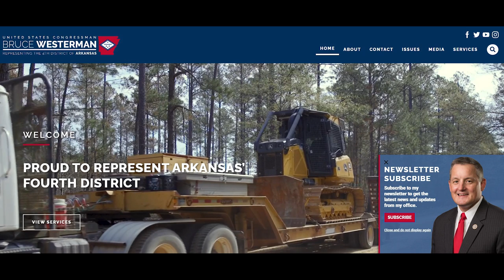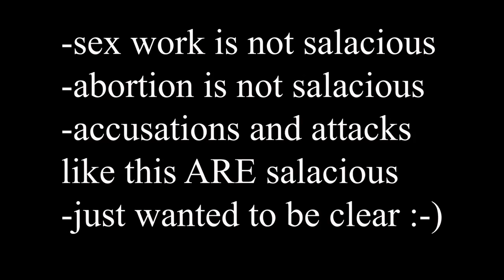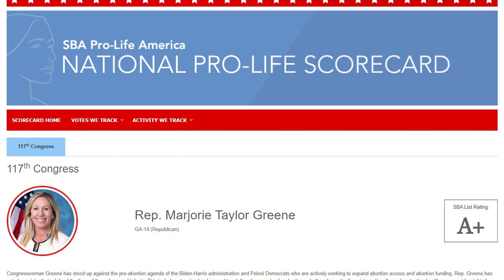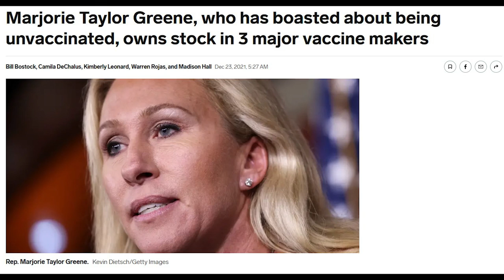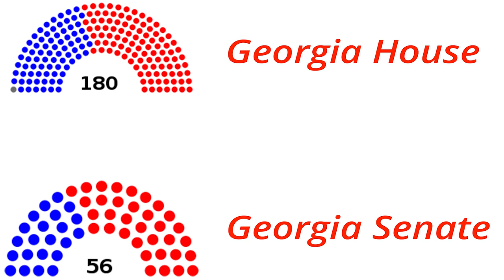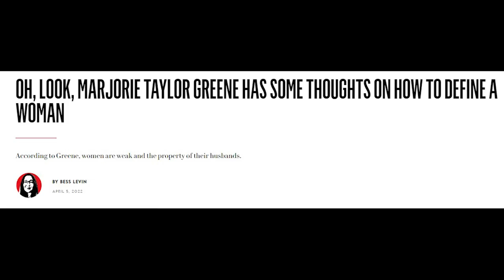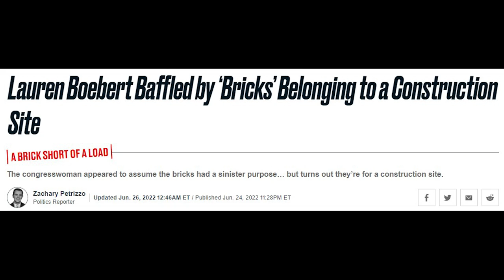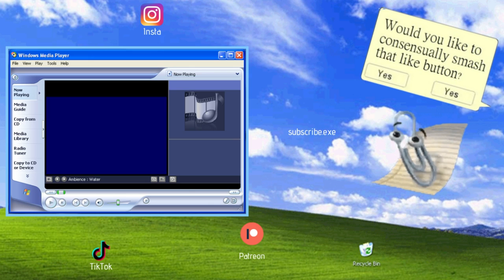Marjorie Taylor Greene & Lauren Boebert updates | Gaspacho police & Jason Boebert 911 call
CW: transphobia, violence/firearms, vandalism/harassment, live 911 calls

🎵Intro and Outro Music: Moons by Patrick Patrikios